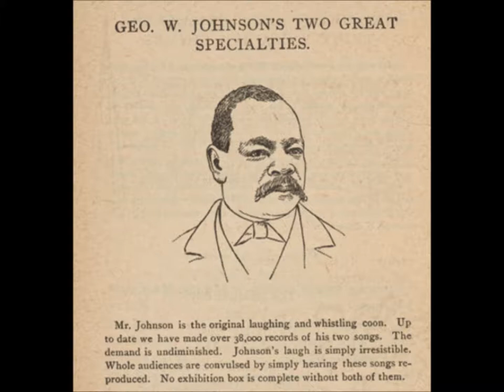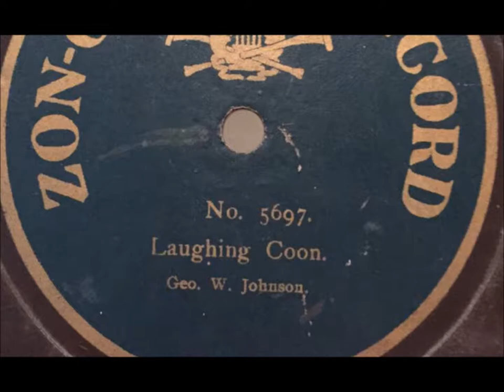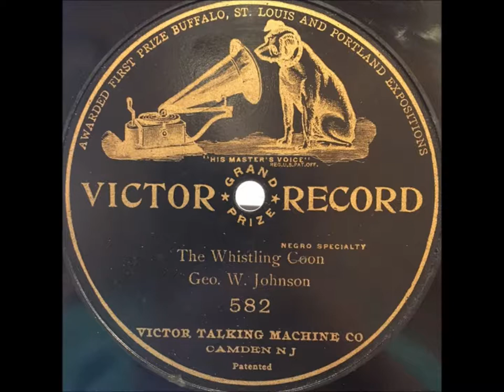George W Johnson -- African-American recording pioneer (historic but offensive?)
NOTE: I apologize if a listener finds the lyrics to be offensive.

I am a music historian, so I make this available as something woth examining as an historical artifact.

I upload all types of songs popular in America before the World War I era and don't wish to leave out genres.

Some listeners with an interest in history want to know about racial stereotypes promoted in popular culture long ago. By considering all songs (instead of merely inoffensive ones), we can form an accurate conception of America's complex history.